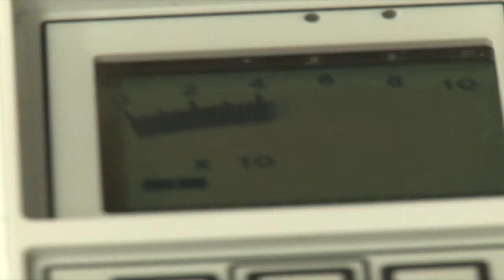SÉRGIO LUIZ PIUBÉLI PARTE 02 - CELULAR CAUSA CÂNCER (+ESTILO)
PROGRAMA +ESTILO COM CIDINHA RIBEIRO VEICULADO DIA 30/06/2011 NA TV CAMPO GRANDE SBT